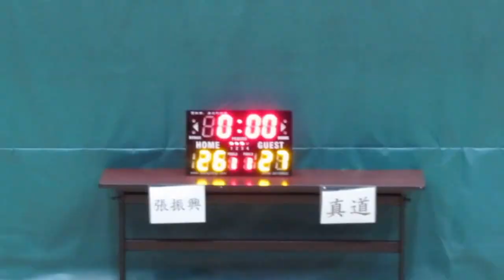真道vs張振興(2013.12.20.學界男子籃球精英賽十六強)精華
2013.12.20.林仕德體育館 16:15 真道(藍) 47:41 張振興(白)